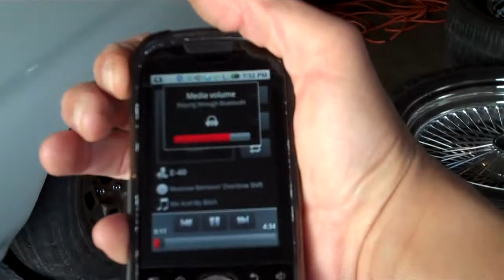MY BITCH GOING HARD!